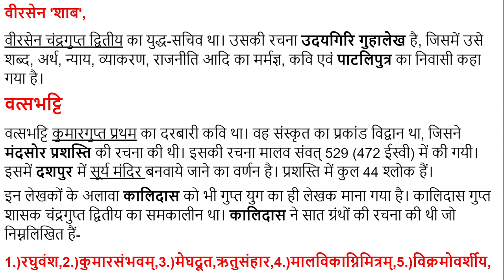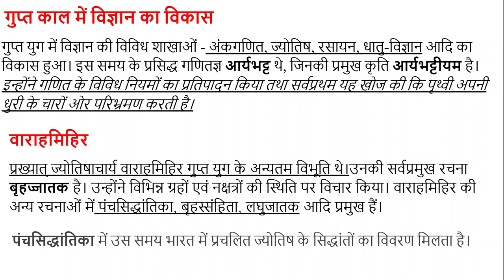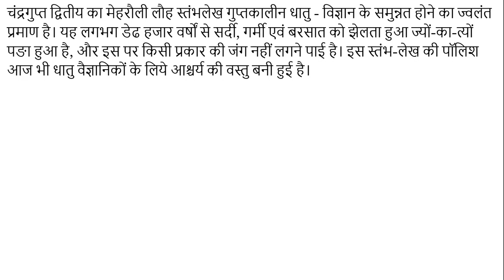#18 गुप्तकाल में साहित्य तथा विज्ञान का विकास FOR UPSC, IAS, IPS, RPSC, RAS, NET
गुप्तयुग में  साहित्य और विज्ञान के क्षेत्र में अभूतपूर्व प्रगति हुई। गुप्त साम्राज्य की स्थापना के साथ ही संस्कृत भाषा की उन्नति को बल मिला तथा यह राजभाषा के पद पर आसीन हुई। गुप्त शासक स्वयं संस्कृत भाषा और साहित्य के प्रेमी थे तथा उन्होंने योग्य कवियों, लेखकों एवं साहित्यकारों को राज्याश्रय प्रदान किया।